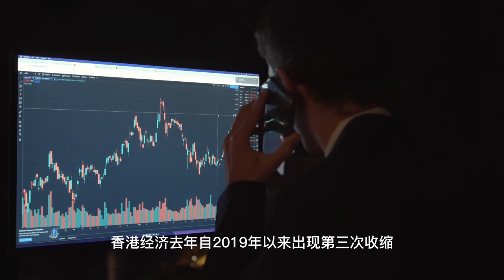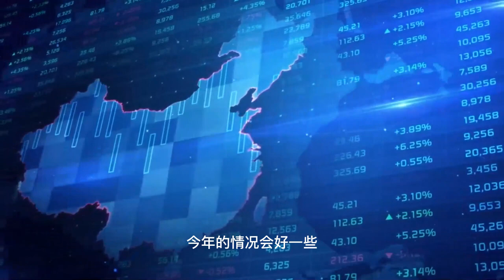因全球需求放缓，香港经济在2022年再次出现下滑